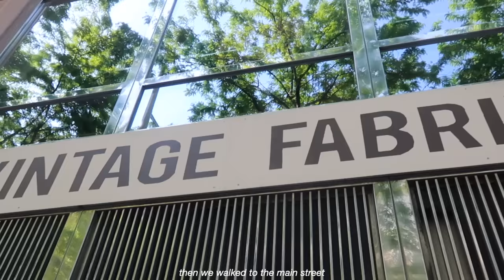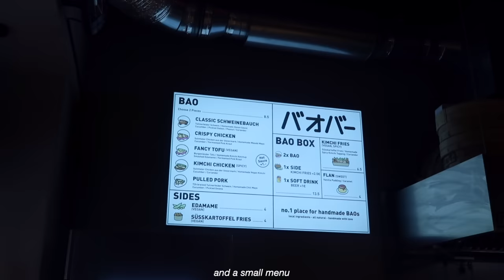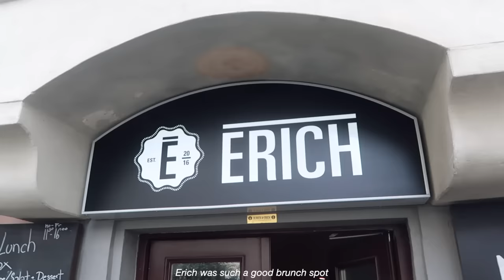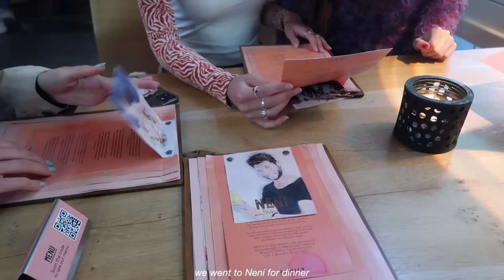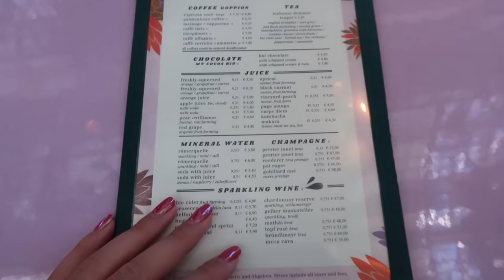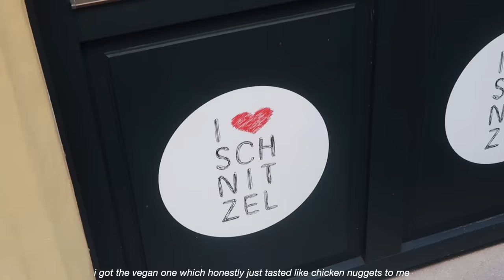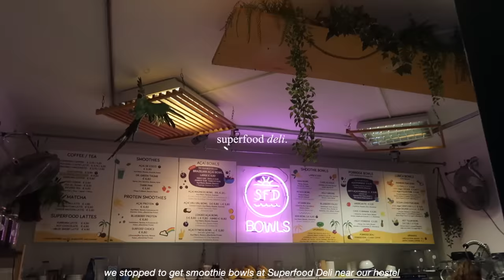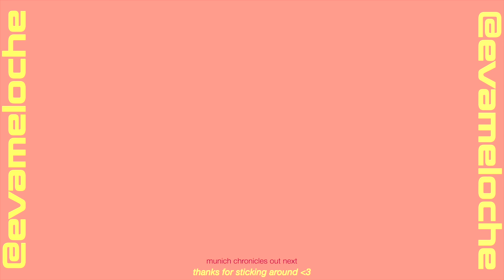vienna chronicles ☀️ | best food, thrifting & art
🌟 depop : @evameloche

vienna is out!!! had a few technical difficulties but here she is 💌 we thrift a bunch, eat incredible food, go to the most beautiful art museum & hang out in parks in this one! enjoy love youuuuu 🥰

also with school starting, i’ll be posting once every two weeks (with some bonus videos when i can) on thursday’s 1pm est. hope you understand ❤️

- i got what you want - gloria tells
- blue flares - trevor kowalski
- chemistry! - flu vortex
- stillness within - roots and recognition
- bounce house - margareta
- studio 75 - margareta
- garage door opener - par
- your turn - silver maple